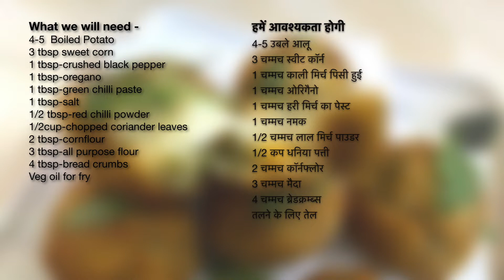Cheese balls recipe easy in hindi (टेस्टी चीज़ बॉल घर पर बनाए सिर्फ 30 मिनट मैं)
Make tasty cheese balls at home in only 30 minutes. It taste's very delicious, crispy and mouth-watering. You should try it home once. Try this Delicious & mouthwatering Cheese Ball Recipe at your home, Enjoy it with your friends and family and share your feedback/experience with me in comment section of video.

Follow my official Instagram and Facebook Page so you won't miss any update -